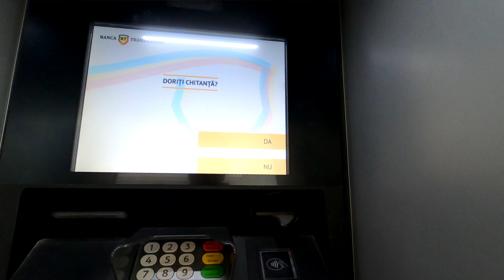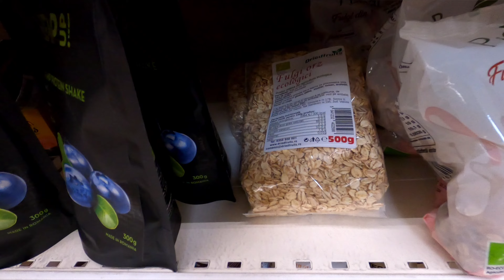Bancomat,ovăz si saracie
Bancomat,ovaz si saracie

Daily Vlog despre Nimic continua. Sa imi spuneti daca si voi apreciati ovazul si cum stati cu banii din bancomat.